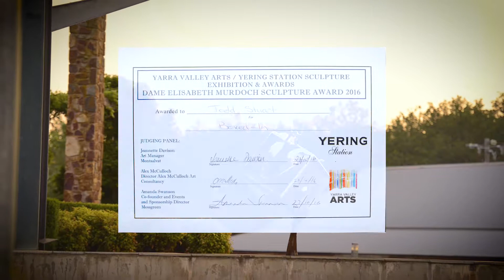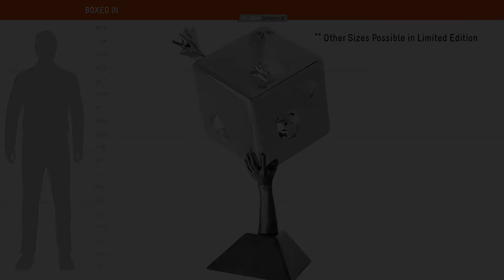Boxed-In: [Escaping Limits in Stainless Steel Sculpture Art]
"Boxed-In" is more than a sculpture; it's a narrative of transformation and breaking free from self-imposed and external constraints. This masterpiece, crafted from hand-forged polished stainless steel and silicon bronze with patina on honed black granite, is not just a visual treat but a philosophical query into human endeavour and resilience.

The art piece stands as a symbol of struggle and breakthrough. It challenges viewers to introspect about the boundaries in their lives - the ones they create for themselves and the ones enforced by external factors. Representing both a sarcophagus and a chrysalis, "Boxed-In" brilliantly juxtaposes the themes of confinement and rebirth.

Through this sculpture, Stuart invites us to contemplate the journey from being 'boxed-in' to emerging into something new, akin to a butterfly emerging from its chrysalis. It's a journey from limitation to liberation, a path that each of us walks in our own unique ways. This piece is not just an object of aesthetic admiration but a catalyst for personal reflection and transformation.

As you engage with "Boxed-In," consider the metaphorical implications it holds. How do we navigate the barriers we encounter? What does it take to break free and transform? In this era of new human endeavours, "Boxed-In" serves as an elegant riddle, prompting us to find answers within and beyond.

Join us in exploring this profound work of art, where every curve, angle, and shade of the sculpture speaks of the human spirit's indomitable will to overcome and evolve.

Unleash your creativity with bespoke sculptures! Book your complimentary discovery session with Todd Stuart today!

...to learn more about Todd's amazing work!